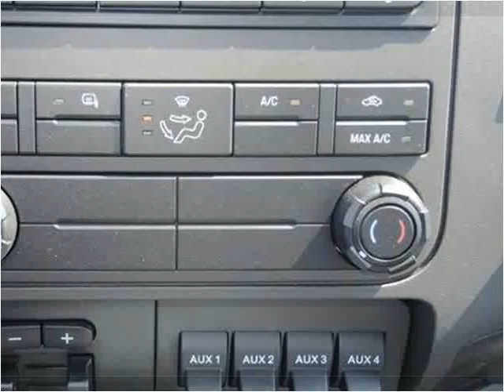2015 Ford F-450 SD New Cars Manassas VA